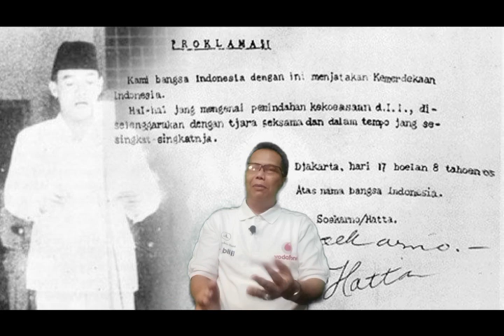Usai Ngomel dan Minta Sri Sultan HB IX Angkat Beras, Pedagang Pasar Ini Pingsan – Cerita Inspiratif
Ada sebuah cerita lucu .. menarik dan inspiratif dari mendiang Sri Sultan Hamengku Buwono (HB) IX. Kejadian ini terjadi pada tahun 1946 lalu .. Paska proklamasi kemerdekaan Indonesia. Diceritakan oleh SK Trimurti, istri dari Sayuti Melik, pengetik naskah proklamasi. Dan dari sinilah cerita itu berkembang hingga sampai pada kita semua. Hal ini menarik untuk saya bagi pada anda semua .. Dari sini kita bisa tahu .. bahwa beliau .. sri sultan hamengku buwono IX adalah Raja pertama atau pemimpin pertama yang sering melakukan blusukan. Mari kita simak ceritanya .. yuk ..